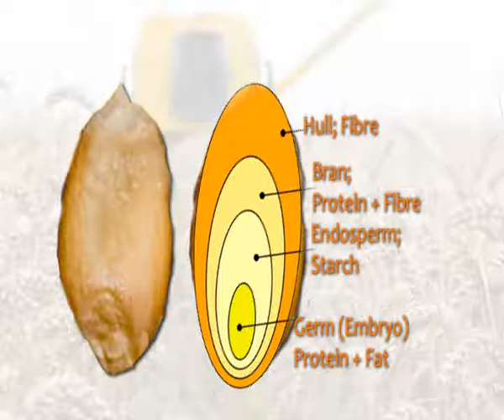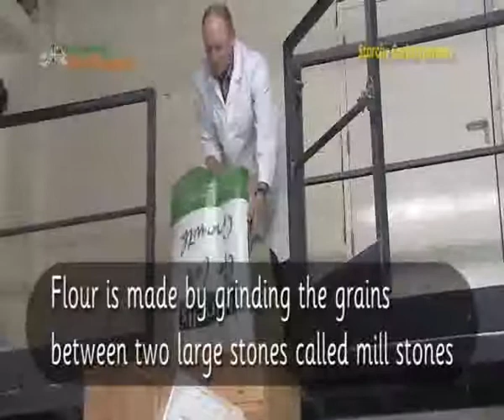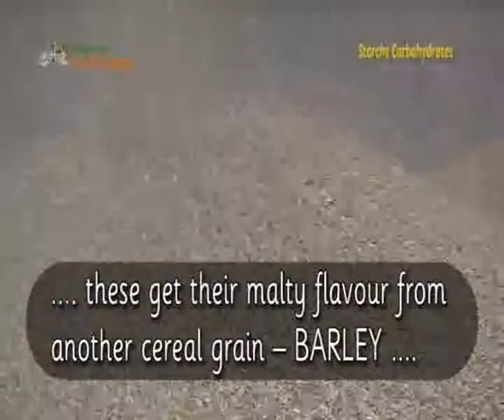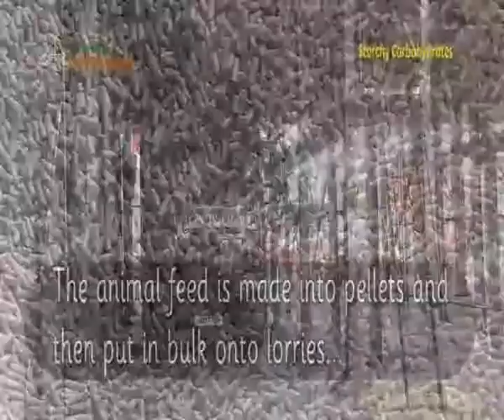Uses of Cereals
Uses of Cereals – How cereal crops are used to make food.